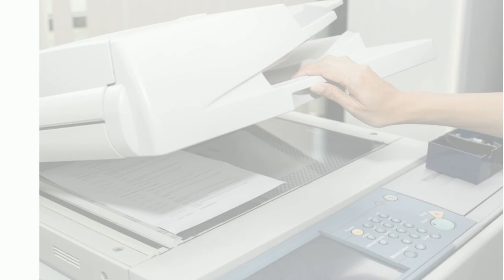Renting Copier Machine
Photo copy machines are an integral part of many businesses to cope up and manage the day-to –day activities in the office. Several service providers offer rental copier machines to their customers with all the printing requirements.